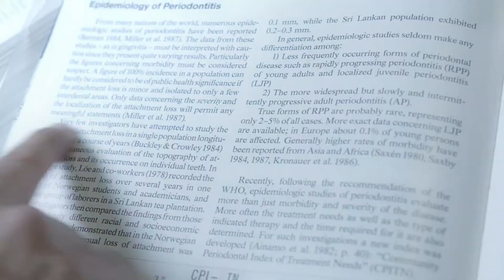MIS Implant V3 | 3D Company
Công ty TNHH Phân phối Nha khoa Rạng Đông (3D - Đồng Đến Đích)

Chúng tôi tự hào khi mang trong mình giá trị cốt lõi bởi một tập thể làm việc đúng đắn, đam mê hết mình với tinh thần đồng đội. 3D luôn hướng đến sứ mệnh "tiên phong cống hiến để biến đổi nơi chúng tôi đến tốt đẹp hơn"

Sản Phẩm
1 - Implant (MIS, SALVIN, ACE, Seayang)
2 - Chỉnh Nha (RMO)
3 - Phẫu Thuật Chỉnh Hình (OSTEONIC)
4 - Tổng Quát (3M, ReDentNOVA,  Beyes, GENGIGEL, Surgident, DentalUSA, PULPDENT, Madespa, HDI, Songyoung)

646J Nguyễn Trãi, Phường 11, Quận 5, Thành phố Hồ Chí Minh